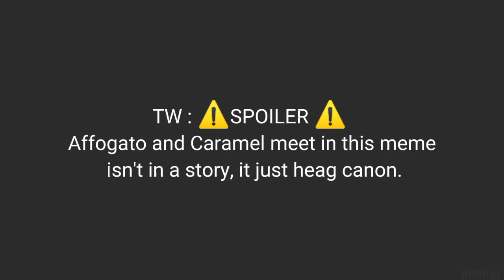Emotions || Cookie Run Kingdom animation meme | ⚠️Spoiler⚠️ | Flipaclip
⚠️ Spoiler ⚠️ Affogato and Caramel meet is just mu head canon don't misunderstand

I'm lazy.
I love them
i love their relationship
AffoCara
Fight me